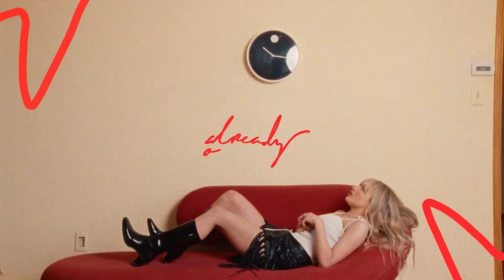Sabrina Carpenter - Already Over (Official Audio)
Shot and Edited by Zachary Shea
Animation by Christian Tachiera

LYRICS:
We been talkin for hours
bout how we shouldn’t talk for hours on end
Kissing after a conversation bout how we’d probably be better off as friends

same time here next weekend
Say we won’t do this again
Make me fall where i stand
Only like you can

Yea i Say I’m done
But I’m Still confused
How am i supposed
To close the door When
i still need the closure
And i change my mind
But it’s still on you
How am i supposed to leave you now that you’re already over

selfishly don’t wanna give u time to be on someone else’s lips
but I’ll take 3 short hours
Over 3 long weeks pretending like we don’t exist

Only like u can

How am i supposed to leave u now that you’re already over

After the aftermath
I know you’ll be coming
Back to the back bedroom
And it won’t be the last of the
Aftermath
I know you’ll be coming back to the back bedroom and it won’t be the last time